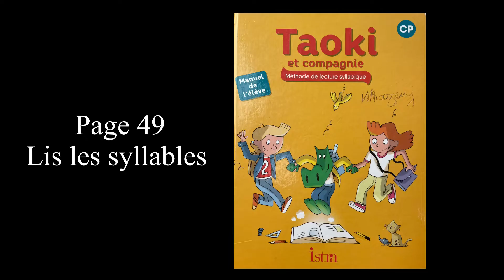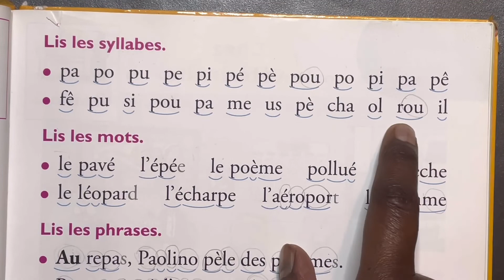Taoki CP page 49 Lis les syllabes